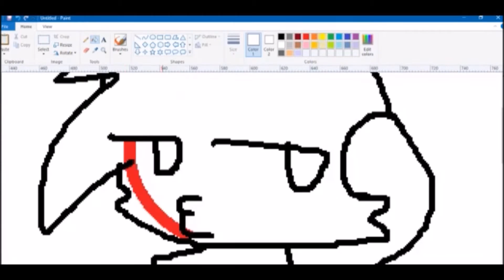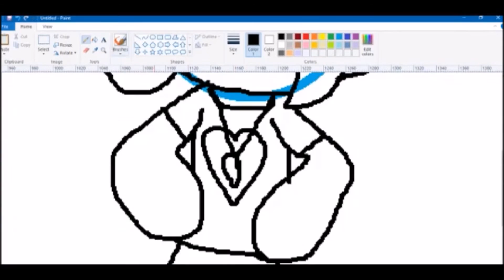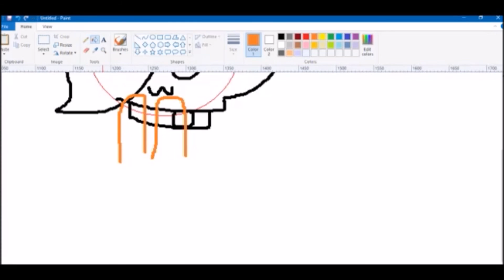Shut up, were fablulous Speedpaint!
AWAWAWAAAA
a gift for sum peepos